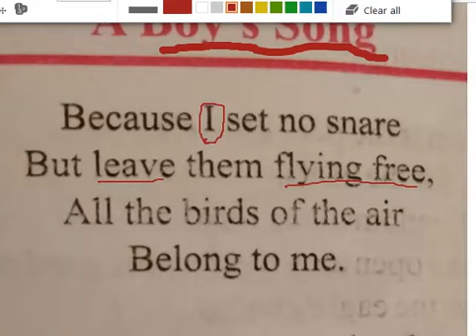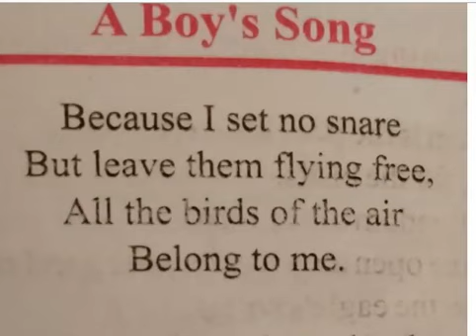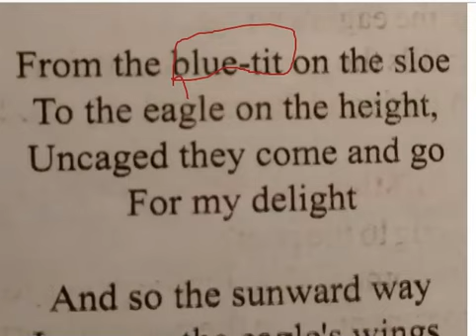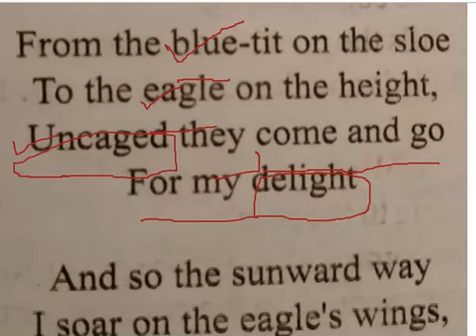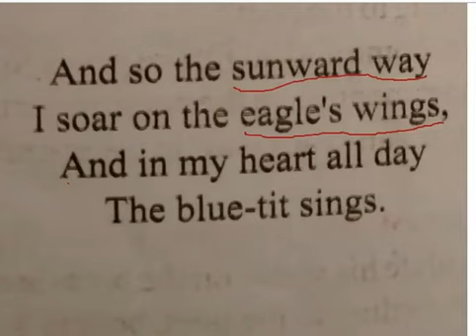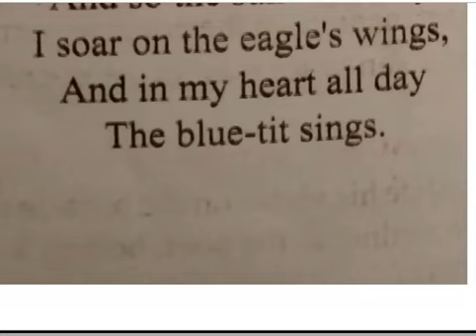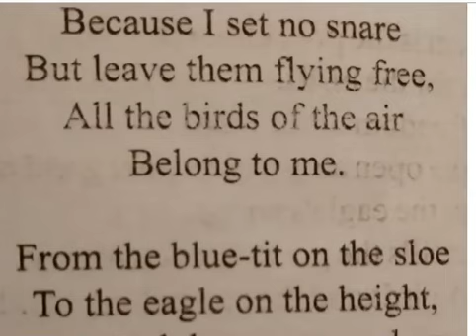Poem : A Boy's Song for class 12th